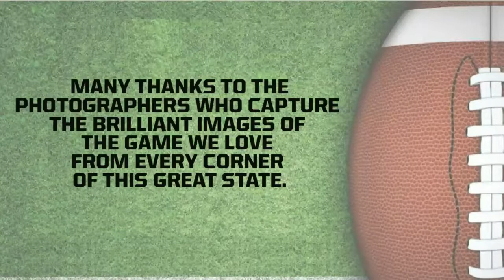DCTF Football Monthly Movie Review: Friday Night Lights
Greg Tepper, Ashley Pickle, Shehan Jeyarajah, and Ishmael Johnson have all of their thoughts in order for the inaugural DCTF football movie of the month review! We start off with a classic, Friday Night Lights! Hear our overall thoughts, favorite scenes, least favorite scenes, character MVP, character LVP, WifeThoughts and finally our ratings on a 5 star scale!